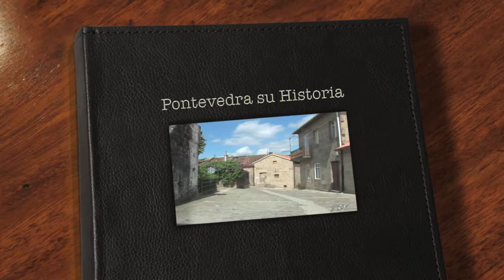Calle o Rúa San Martiño - Pontevedra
Vemos en el plano de Agustín Portela paz, el tramo de esta calle que es continuación de
la enfesta de San Telmo hasta la calle Isabel II

De esta calle se tiene conocimiento desde los años 1561 y 1684, al final de la misma nos encontramos con dos importantes edificaciones de las que veremos en la calle Isabel II

En esta calle existieron también almacenes de Alfolieros. El nombre  procede de la escultura e imagen que existió en un crucero en esta Rúa.

Al final de esta calle nos encontramos con una edificación rehabilitada en la que encontramos cuatro columnas, en ellas  se ven talladas  una  cruz, estas correspondían a los arcos que tenia la casa actual que hace esquina con la calle de la platería vella

De esta calle o Rua hemos obtenido poca información, pues podría haber sido la continuación de la enfesta de san Telmo.

Encontramos varias construcciones de la época, si bien algunas han sido rehabilitadas y otras conservan sus arcos con columnas.

En esta calle haciendo esquina con Isabel  II nos encontramos labra heráldica  en la fachada de la casa que fue convento  cuya parte trasera da a la calle Sor Lucia, este es el único escudo  que existe en nuestra antigua Villa, de forma ovalada partido y entado en jefe.
Escudo timbrado con sombrero eclesiástico del que salen doce borlas, seis a cada lado.
Las armas en su totalidad son del Arzobispo Juan de San Clemente y Torquemada el que nació en Córdoba el 19 de Agosto de 1534 y falleció en 20 de Abril de 1602